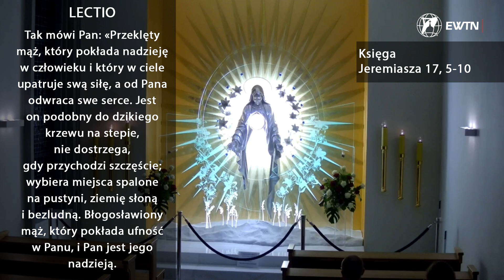EWTN Polska | Lectio divina (17.03.2022)